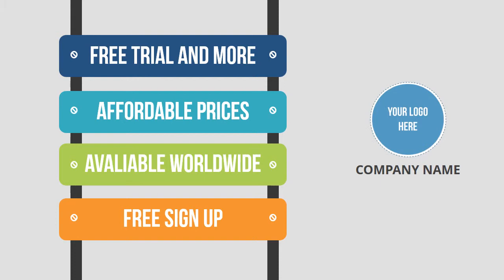Businessman animated video promo